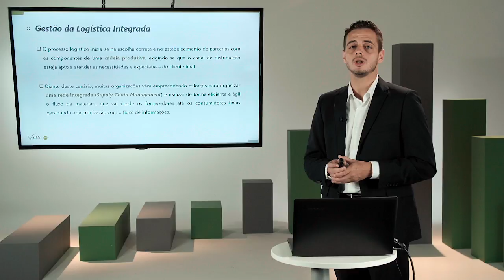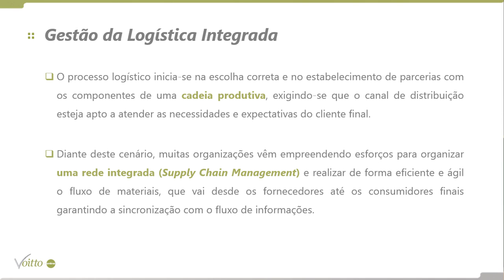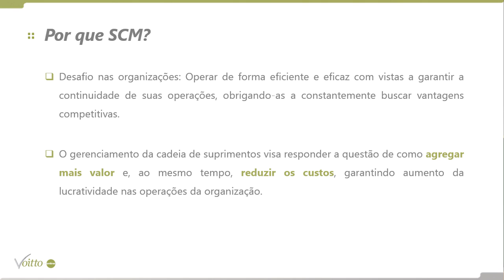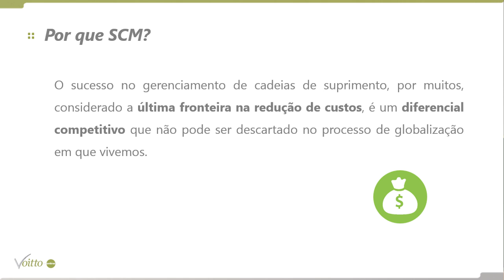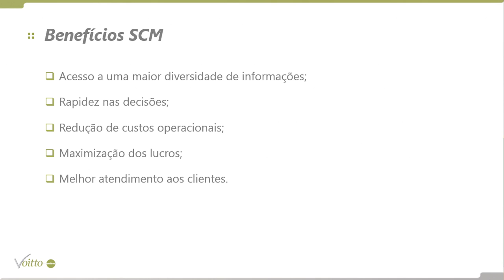O que é e quais são os benefícios da GESTÃO DA LOGÍSTICA INTEGRADA?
Mês do Consumidor: ofertas exclusivas com descontos de até 80%, além de bônus exclusivos, saiba mais Aproveite o Mês do Consumidor aproveitando ofertas exclusivas com descontos de até 80% além de bônus exclusivos, saiba mais Aproveite o Carnavoitto e inscreva-se em 6 cursos gratuitos com certificado, saiba mais Você deve saber que nos ultimos anos, logística saiu do patamar operacional e passou a contribuir de forma mais estratégica para promover melhorias e alavancar os resultados do negócio. Surge, então o conceito da logística integrada. Saiba mais no nosso vídeo a seguir.

🚂 Seja capaz de reduzir custos no setor de Logística e Suppy Chain. Acesse

🛫 Conheça os 3 conceitos para a aplicação da Logística Lean e descubra qual a sua relação com o Just in Time e as ferramentas de manufatura! Acesse

Saiba mais sobre Logística Integrada com o artigo do nosso blog